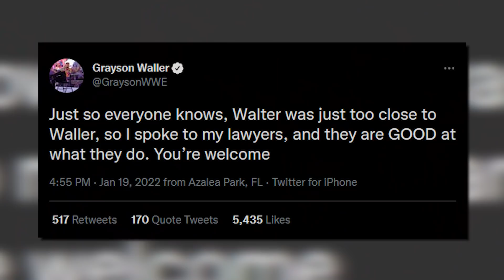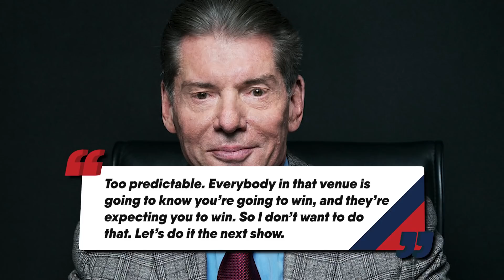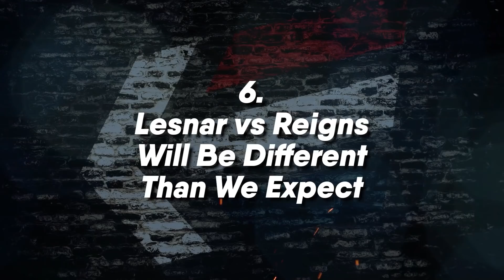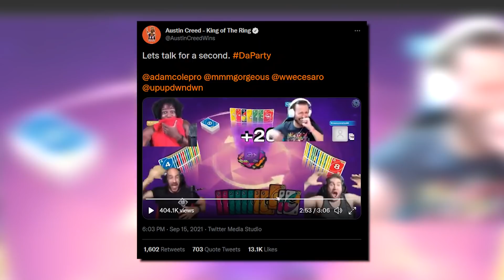WWE BIG Push To Sign Indie Star! Alexa Bliss Addresses Criticism! | WrestleTalk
What do you think of WWE's potential new indie signing?
0:00 - Intro
0:10 - 1
0:53 - 2
1:42 - 3
2:46 - 4
3:21 - 5
4:10 - 6
5:17 - 7
5:50 - 8
6:36 - 9
7:25 - 10

Matt Hardy Comments On Vince’s Philosophy Of Hometown Heroes Never Winning
Asuka Set For In-Ring Return?